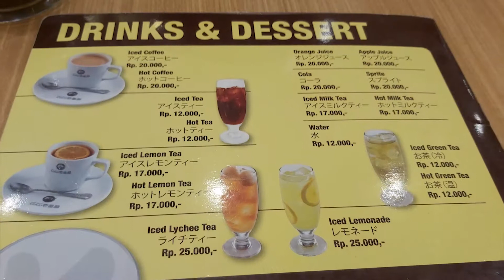Curry House CoCo Ichibanya, Summarecon Serpong Mal, Tangerang.